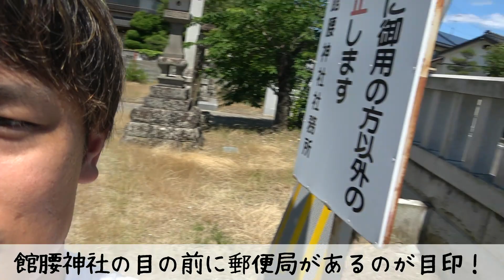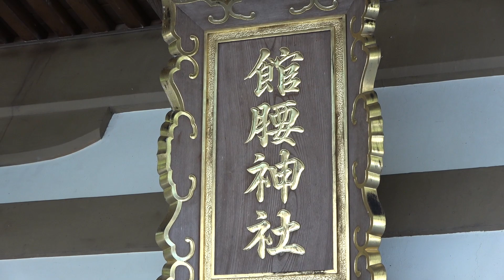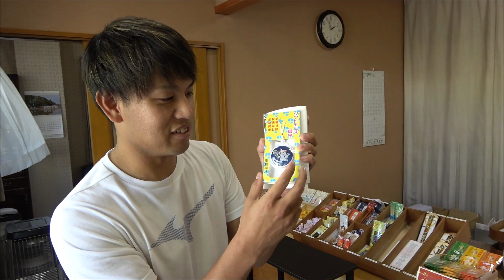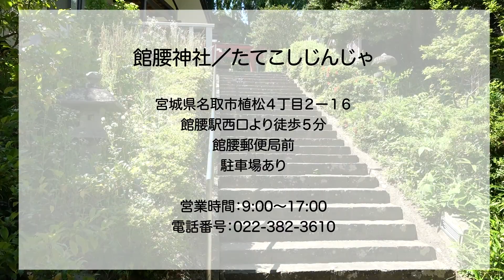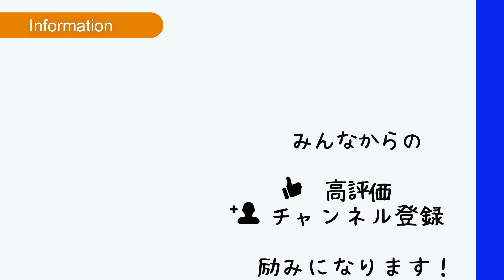【全国初】ソフトテニスの必勝祈願なら館腰神社で参拝しよう！【宮城県名取市】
今回はソフトテニスお守りを受けられる宮城県名取市にある館腰神社へ行ってきました！

ぜひみんなも参拝に行ってソフトテニスお守りをゲットしてね！

画像